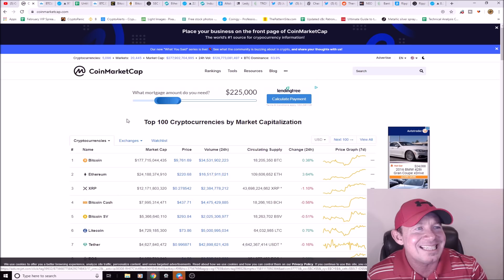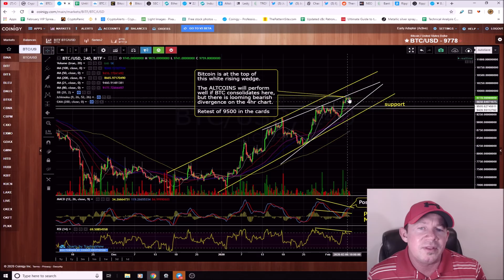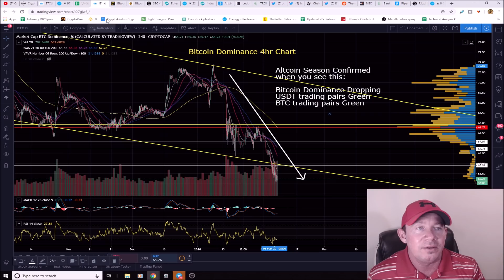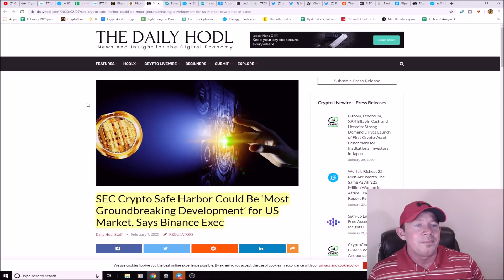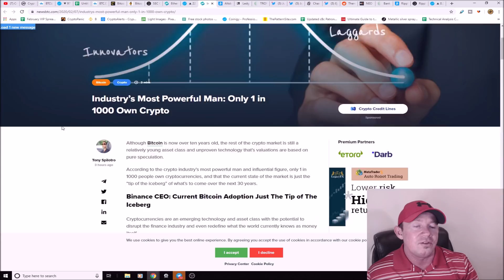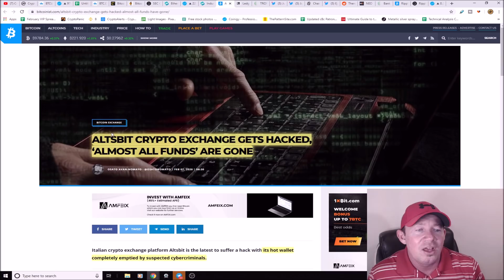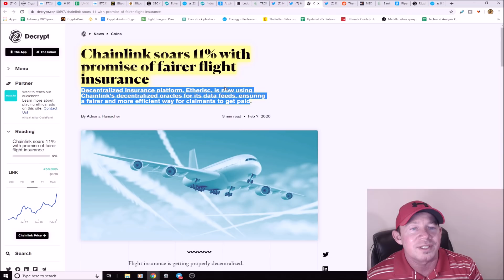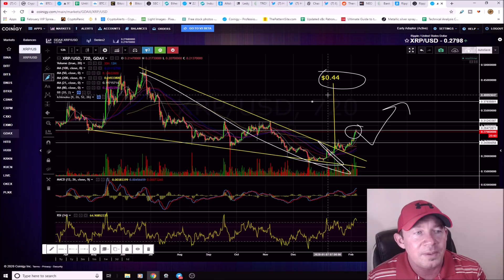BULL RUN LIKE 2017 COMING! - EPIC SEC CRYPTO NEWS! - LIFECHANGINGMONEY - ETH HEADED TO $300!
🔸🚀 Crypto Payments Accepted!  6 month minimum 🔸🚀

Bull Run like 2017 Coming!
EPIC SEC crypto news!
Crypto Money Machine!
Most powerful man in crypto speaks on adoption
Ripple Co-Founder dumps coins, did it affect XRP?
Ripple / Brinks / MoneyGram Partnership